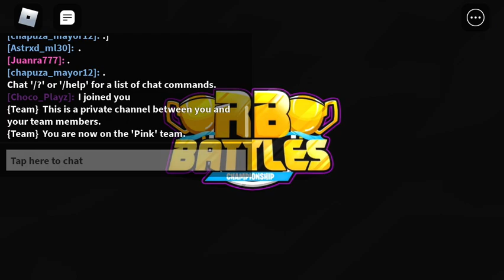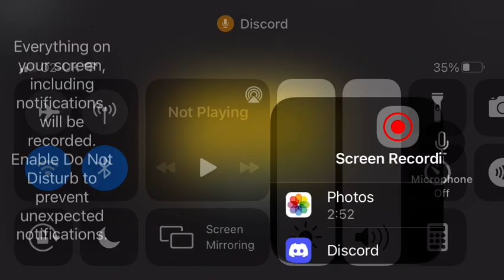Explain this please :////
why is there a lot of these

I CANT HANDLE THIS